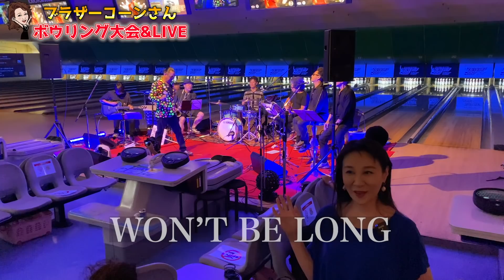超豪華💖【銀座ママwithブラザーコーン】締めはWON'T BE LONGで大フィーバー🙌💕ボウリング大会後編👑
皆さんご存知のあの番組✨
マツコの知らない世界やザ・ノンフィクション、AbemaTV、地上波メディアも多数出演📺！
銀座高級クラブNanaeのオーナーママ💝
あの伝説の銀座ママ💝

 *⑅︎୨୧┈︎┈︎┈︎┈︎┈︎┈︎┈┈︎┈︎┈︎┈︎┈︎୨୧⑅︎*
💖銀座ななえチャンネルへようこそ💖
 *⑅︎୨୧┈︎┈︎┈︎┈︎┈︎┈︎┈┈︎┈︎┈︎┈︎┈︎୨୧⑅︎*

今宵も《銀座ななえチャンネル》始まりましたぁ😘

今回は📣前回の続き🤭

ブラザーコーンさん主催の【ボウリング大会後編】‼️

          ア～～～～～～ンド

ブラザーコーンさんのLIVEをお送り致しますっ💖

今回も【銀座ママ】がボウリングに奮闘しております🤣

さてさて《ストライク》は出たのか💫

【銀座ママ】のボウリングにも大注目💕

BGMにノリノリの【銀座ママ】🎵

しかし、球を転がすも《ガター》www

もう笑うしかない【銀座ママ】🤣

でもね、
ひじょ～～～うに惜しいのもあるんです‼️‼️‼️

あと一本倒れたら《ストライク》だったのにぃ💕

【銀座ママ】のレーンに残った一本のピン⚡️

スペア狙うも!?!?!?

《ガター》www

あのね、、、

もうこういう流れってわかってたよwww

さぁっ‼️

気を取り直して←

ブラザーコーンさんのLIVE始めましょ🙌🙌🙌

ななえママ～～～～～～～💖

ステージにお呼ばれ😍

さすが【銀座ママ】ですよねぇ✨✨✨

さっきまで《ガター》出してた【銀座ママ】には見えないwww

【銀座高級クラブNanae】のご紹介をして頂きましたぁ🌹

みなさん是非お越しくださいね❣️

やはり🌟ブラザーコーンさんの歌声圧巻です(-■д■-)🎤✨

一気に空気感が変わりましたねぇ😎👏💞

ボウリングにLIVEがプラスされて
すっっごい贅沢ぅ(*´ω｀*)

最後はあの曲で締めくくり‼️

【銀座ママ】もテンション上がってめちゃめちゃノリノリ💖

だと思うwww

画面には写ってないけどwww

会場も一体感に包まれていましたぁ😆

沢山のご視聴＆沢山のコメントお待ちしておりまーーーす😘

こちらから是非ー❤️

*:..｡♡*ﾟ¨ﾟﾟ･*:..｡♡*ﾟ¨ﾟﾟ･*:..｡♡

💖銀座ななえチャンネル💖を

ごゆっくりお楽しみくださいませ🌹

*:..｡♡*ﾟ¨ﾟﾟ･*:..｡♡*ﾟ¨ﾟﾟ･*:..｡♡

💗💠o*ﾟﾟ*o💗💠o*ﾟﾟ*o💗💠o*ﾟﾟ*o💗💠💗💠o*ﾟﾟ*o💗💠

また、銀座ななえチャンネルではホステスになってみたいYou Tuberの方やインフルエンサー、ライバーの方、おもしろいコラボをして頂ける方の募集を行っております！
【コラボ申し込みフォーム】

《ななえママのおすすめのアイテム販売中💝》

💗💠o*ﾟﾟ*o💗💠o*ﾟﾟ*o💗💠o*ﾟﾟ*o💗💠💗💠o*ﾟﾟ*o💗💠

💗💠o*ﾟﾟ*o💗💠o*ﾟﾟ*o💗💠o*ﾟﾟ*o💗💠💗💠o*ﾟﾟ*o💗💠

♥銀座ななえチャンネルの人気・おすすめ動画♥

【恋愛ゴシップ？】元最強キャバ嬢エンリケと現銀座ホステス唐沢菜々江ママがやばすぎる不幸話を暴露！嘘を見破れるのはどっち？【前編】#70

【銀座ママのソムリエアドバイス】🍷✨絶品ワインと“あの人”の絶品料理に大興奮❣️

💗💠o*ﾟﾟ*o💗💠o*ﾟﾟ*o💗💠o*ﾟﾟ*o💗💠💗💠o*ﾟﾟ*o💗💠

♥関連動画♥

【夫婦でボウリング対決】もえかけちゃんねる。〜嫁ちゃんが神がかっていた！？〜

💗💠o*ﾟﾟ*o💗💠o*ﾟﾟ*o💗💠o*ﾟﾟ*o💗💠💗💠o*ﾟﾟ*o💗💠

🍀お待ちいたしております🍀

最後までご覧いただきまして誠にありがとうございます😌💗